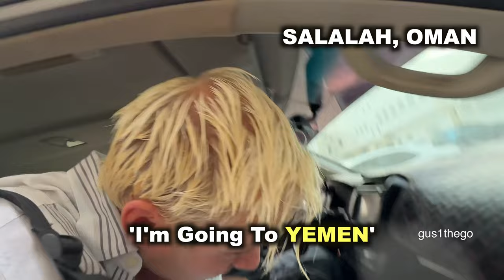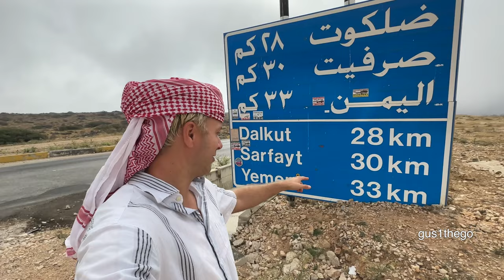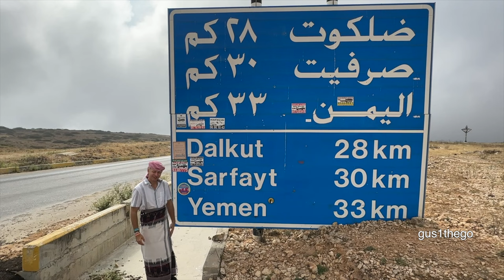I'M GOING TO YEMEN! (Most Dangerous Country)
👉 Be A Patron And Get Exclusive Content:   / gus1thego